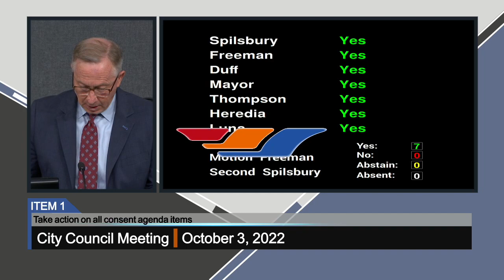City Council Meeting - 10/3/2022